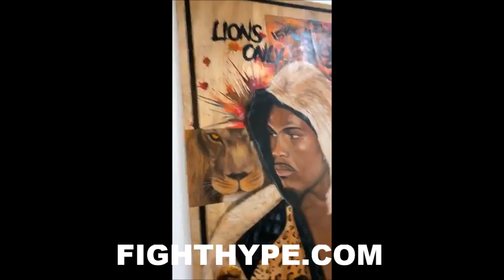JERMELL CHARLO "KING SH*T" CRIB TOUR; "BEDROOM GARAGE", BASKETBALL COURT, GAME ROOM, THEATER, & MORE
Jr. middleweight champion Jermell Charlo recently took to social media to give a guided tour of his house as the boxing world is on hold due to the coronavirus pandemic. You don't want to miss what went down. Check it out!